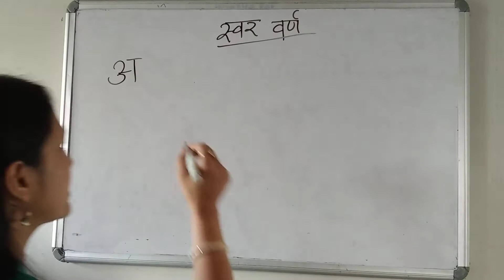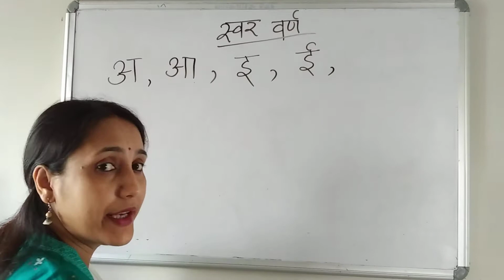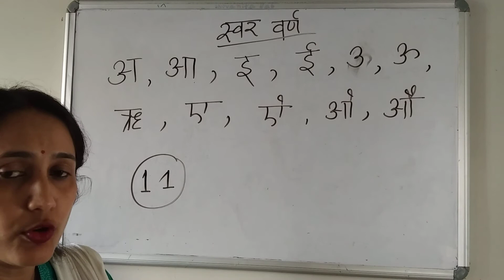Class 1, Hindi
Hindi वर्णमाला (स्वर)